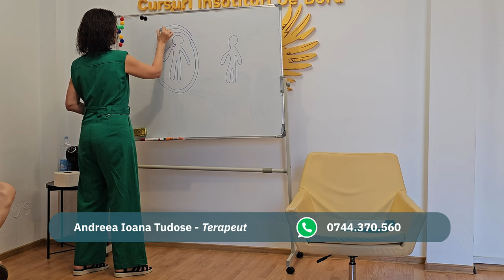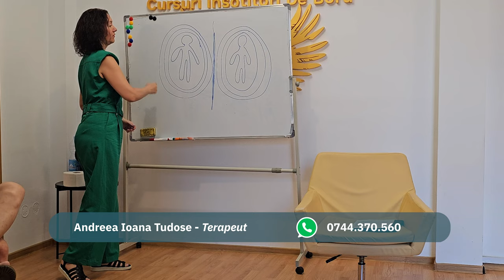Constelatii sistemice Nusa Bugeac – invitat special Andreea Ioana Tudose – Despre Karma de Neam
Din cuprins:
- ce este Karma de Neam
- de unde vine
- ce conține
- cum ne afectează
- cum putem identifica Karma de Neam
- cum putem cuantifica Karma de Neam
- tehnici, procedee și acțiuni pe care le putem aplica pentru rezolvarea Karmei de Neam.

O inregistrare speciala de la Atelierul de constelatii Sistemice cu Nusa Bugeac, din data de 13 iulie, desfasurat la Bucuresti.  care a avut ca invitat special pe special Andreea Ioana Tudose. Andreea ne-a explicat cu rabdare si claritate ce inseamna Karma de Neam si ce putem face legat de acest subiect.

Astrolog, Mamă, Psiholog, Facilitator Constelații Sistemice,
Consultant Metafizică Chineză

  Psiholog Nușa Bugeac
Nușa este o persoană specializată și licențiată în Psihologie, la Universitatea Titu Maiorescu, Bucuresti. Ea studiază stări mentale constiente și modificate din procesele și comportamentul cognitiv, emoțional și social, prin observarea, interpretarea și înregistrarea modului în care indivizii relaționează între ei și cu mediul înconjurător. Mai mult decât atât este și absolventă a Facultății de Fizică, Universitatea Bucuresti ceea ce i-a dezvoltat pasiunea pentru metafizică.
În cariera de jurnalist Nușa Bugeac a căutat să scoată la iveală poveștile de viață ale oamenilor. Același lucru îl face și acum prin activitatea de Facilitator Constelații Sistemice, Psiholog, Astrolog și Consultant în Metafizica Chineză. Talentul nativ pe care îl are, în a citi oamenii, l-a dezvoltat prin educație, ca să poată ghida si sustine oamenii de lângă ea.
Pentru că viața este cea mai dură școală, Nușa ne ajută să absolvim din ea premianți, și să descoperim relația cu Divinul. Divinul din noi, din Univers, din trecut, și din prezent, pentru ca ceea ce noi numim Credință să fie asumată într-un mod cât mai autentic și obiectiv.

𝙉𝙪 𝙈𝙖𝙞 𝙎𝙩𝙖 𝙥𝙚 𝙂𝙖𝙣𝙙𝙪𝙧𝙞 𝙨𝙞 𝘼𝙘𝙩𝙞𝙤𝙣𝙚𝙖𝙯𝙖!
𝙀𝙨𝙩𝙚 𝙏𝙞𝙢𝙥𝙪𝙡 𝙨𝙖 𝙄𝙚𝙞 𝙋𝙖𝙧𝙩𝙚 𝙡𝙖 𝘾𝙤𝙢𝙪𝙣𝙞𝙩𝙖𝙩𝙚𝙖 𝙡𝙪𝙞 𝙉𝙪𝙨𝙖 𝘽𝙪𝙜𝙚𝙖𝙘, 𝙩𝙚 𝙫𝙖 𝙜𝙝𝙞𝙙𝙖 𝙥𝙖𝙨 𝙘𝙪 𝙥𝙖𝙨!

Înscrie-te pe �Telegram/Whatsapp la numărul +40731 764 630.

 O viata minunata!